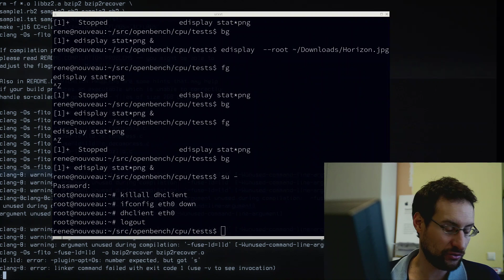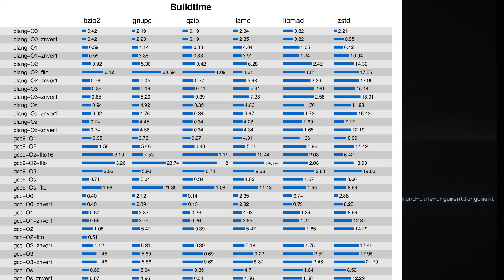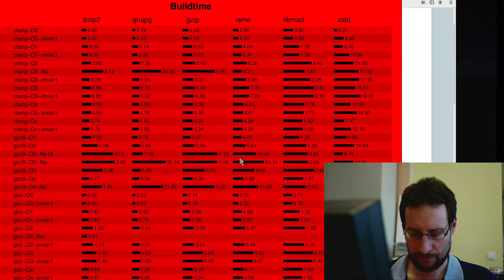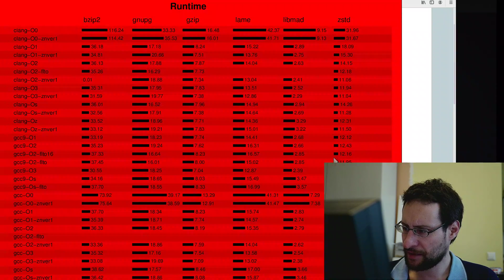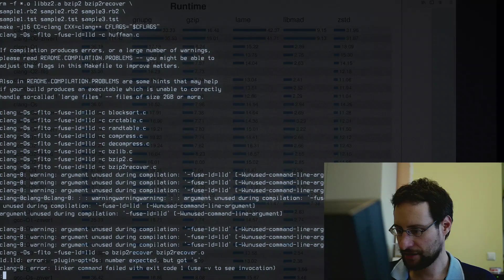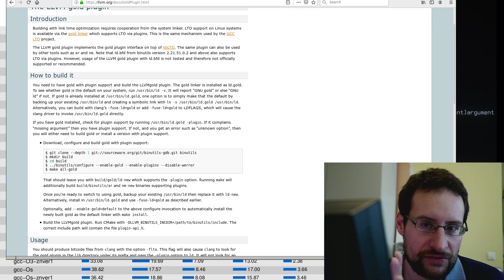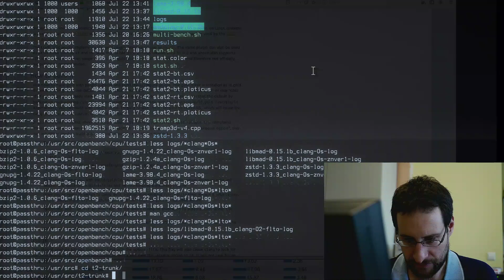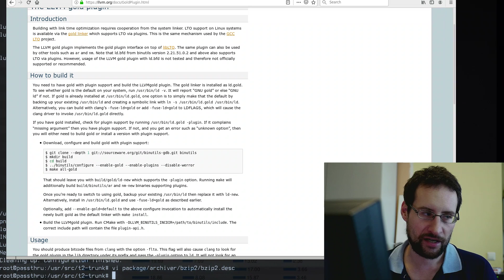LLVM Clang & -Os LTO compiler optimization results!